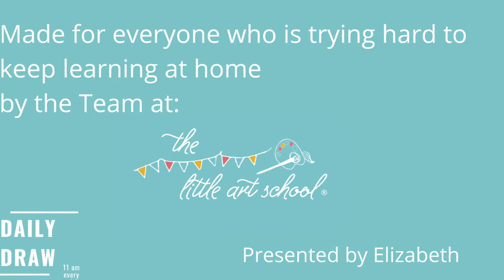How to draw and paint Umbrellas - Draw with the Grandparents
This lesson forms part of our DailyDraw art lessons designed to reach out to grandparents and other relatives who are isolating during the Covid Pandemic; our hope is that drawing together will help families to enjoy a sense of connection.

This lesson teaches how to draw a some umbrellas and paint using watercolour pencils although you can just colour in if you don't have paints! The lesson includes drawing techniques which break the drawing down step by step. The painting is explained in the trademark Little Art School 'easy to follow' steps.

We have created a design which can be used as a basis to move forward and adapt in your own creative way. You can simply draw the character, following the simple step by step lesson, or move on to paint the picture using the Little Art School's painting tips.

The Little Art School DailyDraw was created as a free art class offered to children everywhere during the Covid 19 lockdown. Our aim was was to give children and parents a free resource to provide a welcome art break which could form part of homeschooling during lockdown.